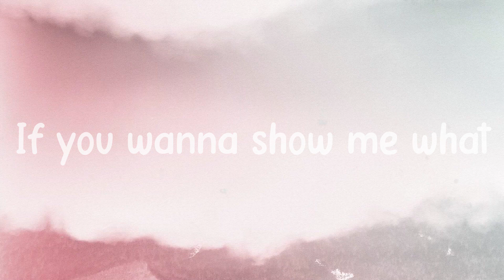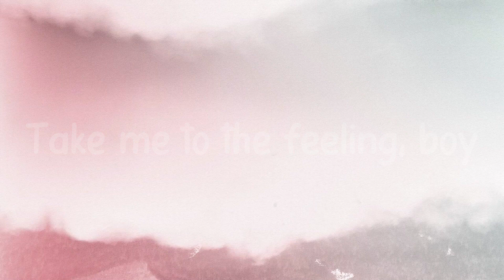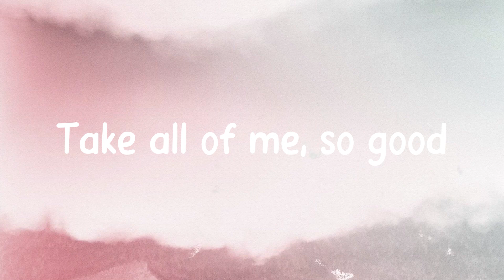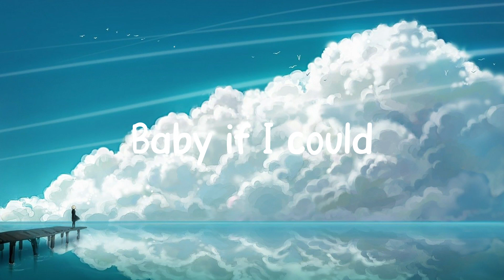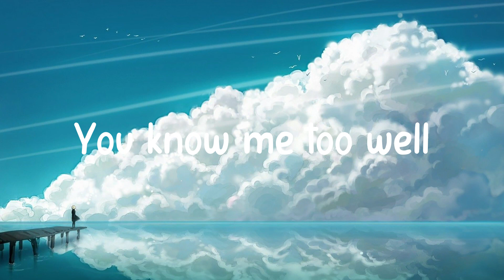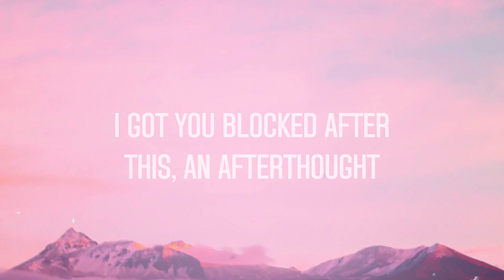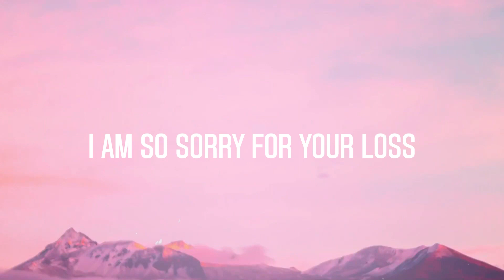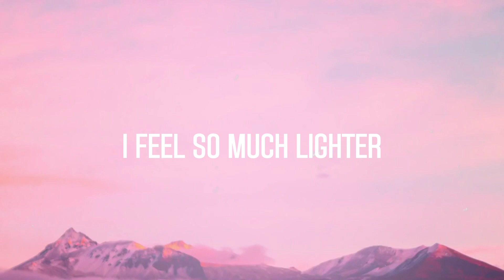Rush - Troye Sivan (Visualized Lyrics) 🚀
Rush - Troye Sivan (Visualized Lyrics) 🚀 del  I feel the rush
  Translate your vibration
  Let your body talk to me
  Baby love
  If you wanna show me what
  You've been schemin' up
  If you wanna
  Let's go
  What you wanna give
  Boy, you better show me what
  You got my heartbeat racin'
  My body blazin'
  So good when we slow gravity
  So good
  It's so good, it's so good
  Breathe one, two, three
  Take all of me, so good
  Pass your boy the heatwave
  Recreate the sun
  Take me to the feeling, boy
  You know the one
  Kiss it when you're done, man
  This shit is so much fun
  Pocket rocket gun
  You got my heartbeat
  Heartbeat racin' racin'
  My body blazin'